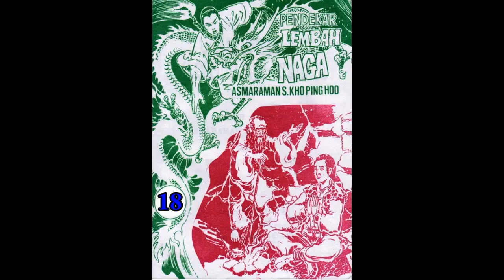Seri Cerita Silat PENDEKAR LEMBAH NAGA JILID 18